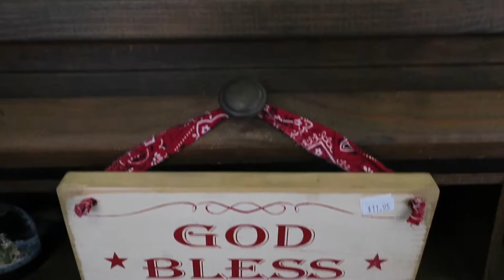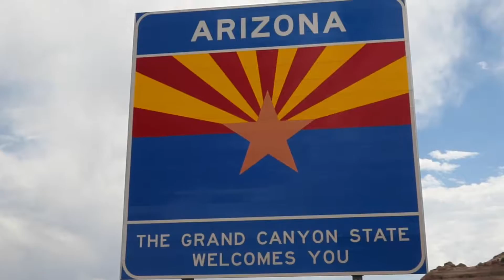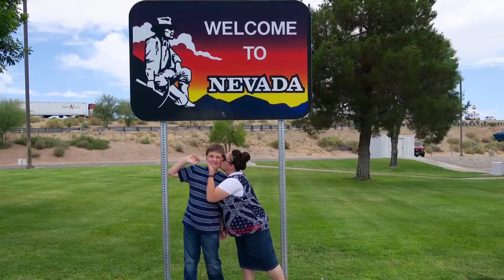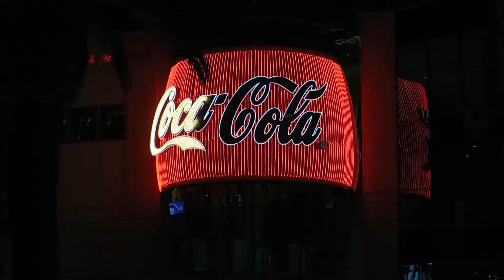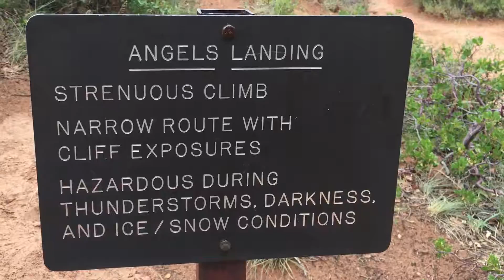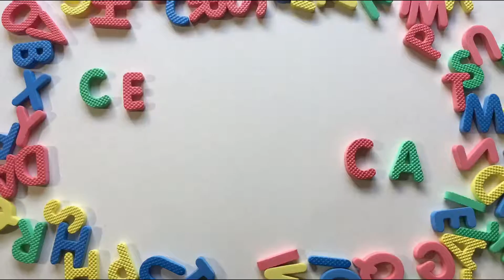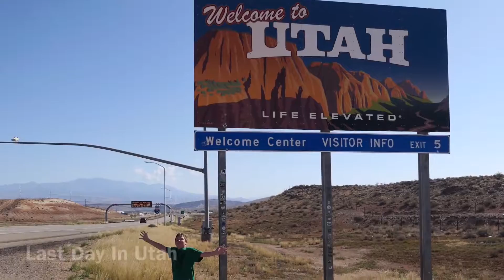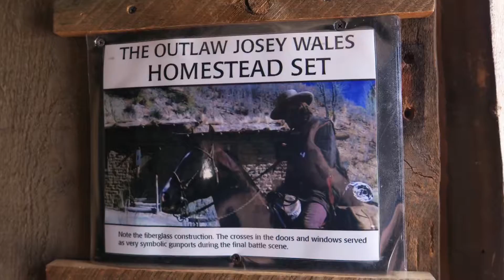Summer Vacation 2016 Full Video (26 Min)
Our Summer Vacation Video. We had a great time visiting the Grand Canyon, Zion National Park, Bryce Canyon, Las Vegas, and much more!

This Video is meant for family memories and not for profit. I tried to list all of the songs I used below. If I missed any, please let me know. Most of these songs I downloaded from the free Youtube music library.

1st Song - "About That Oldie" by Vibe Tracks
2nd Song "On The Road Again" by Willie Nelson
3rd Song -  "Canals" by Unknown
4th Song - "On Top Of The World" by Imagine Dragons
5th Song - "RetroFuture Clean" by Kevon Macleod
6th Song - 'Viva Las Vegas" by Elvis Presley
7th Song - "Nevada City" by Huma Huma
8th Song - "CareFree" by Kevon Macleod
9th Song - "Higher" by Silent Partner
10th Song - "Cataclysmic Molon Core" by Jingle Punks
11th Song - "Call to Adventure" by Kevon Macleod